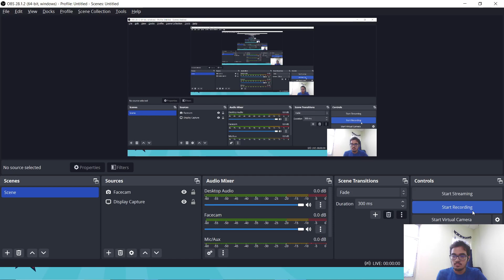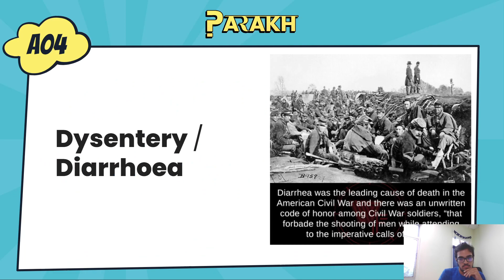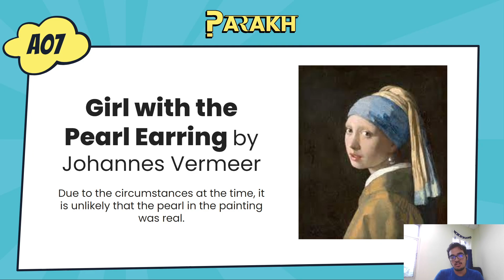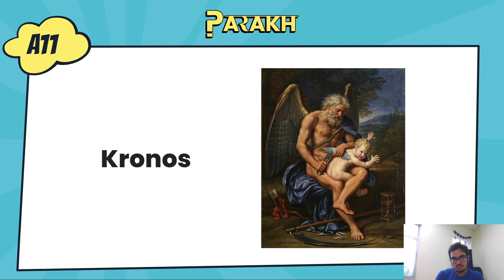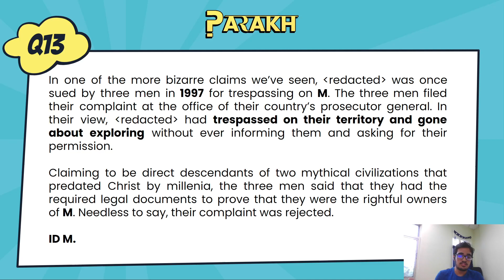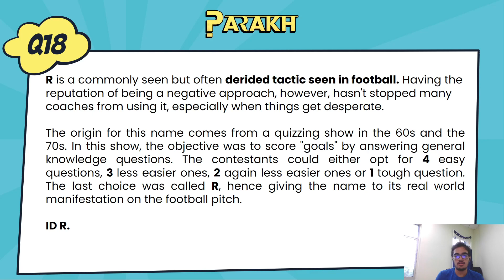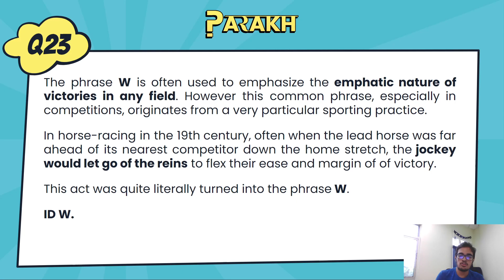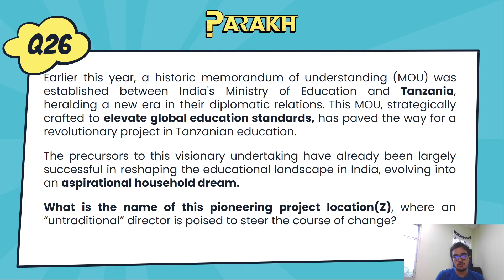Parakh Vol. 3 | Alphabetical Quiz | U25 Quiz | Answers Discussion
Welcome to answers discussion of The Alphabetical Quiz in Parakh Vol. 3 : the quizzing festival of IIT Patna.

Happy Quizzing!